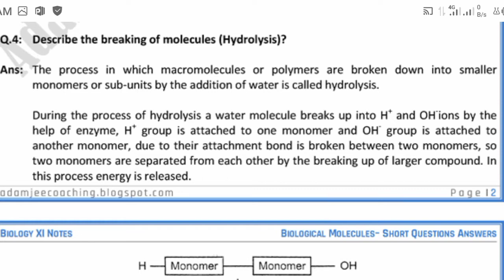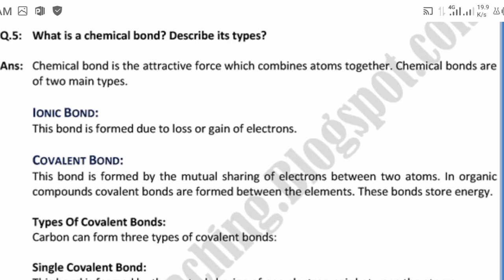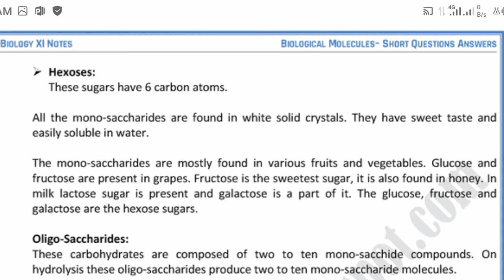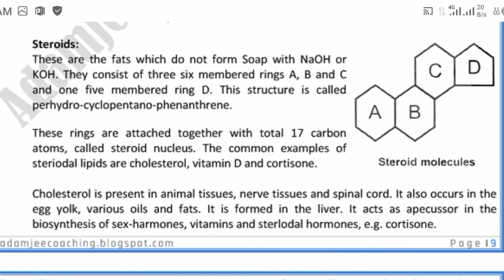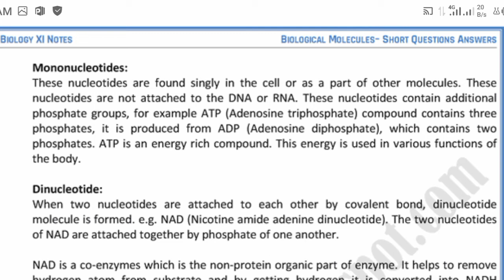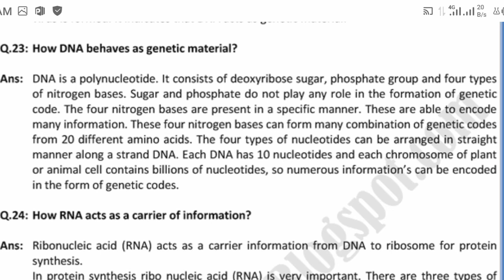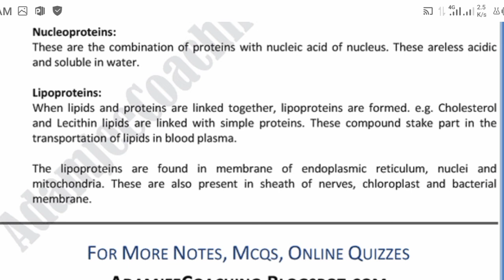Biological Molecules/chapter 2/Zoology class 11/Pdf Notes/best for examination /sindh text book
This video is best for examination of zoology class 11 .the pdf notes of biological molecules   chapter 2 are mentioned .
watch it and make preparation for examination as you can get ful marks in HSC part 1 examination .